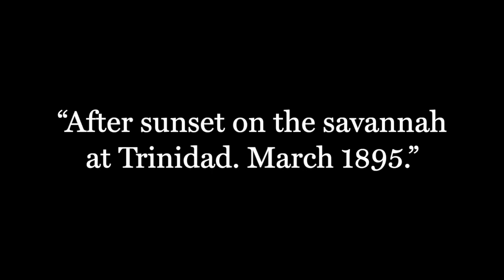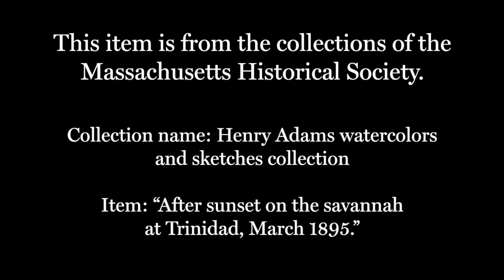Katie Finn on a Painting by Henry Adams